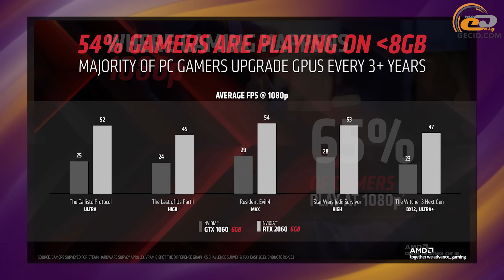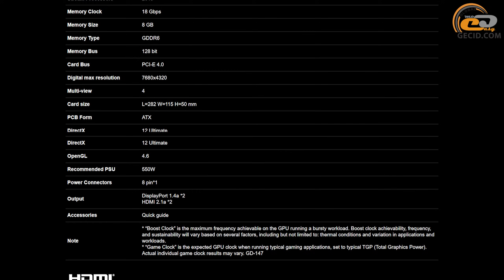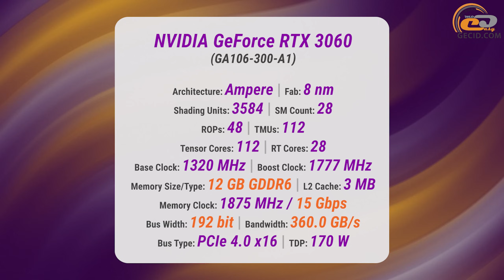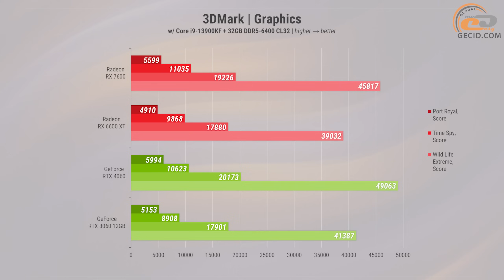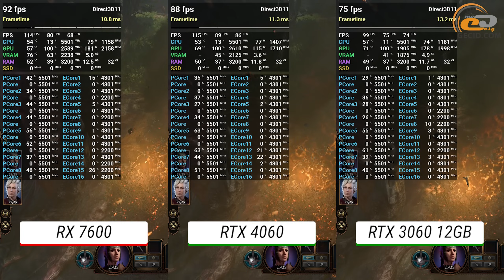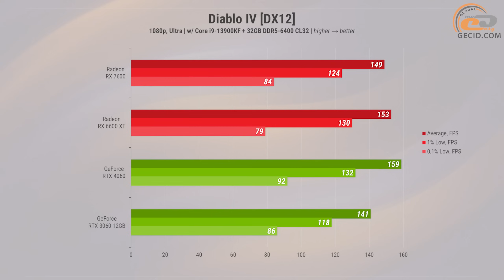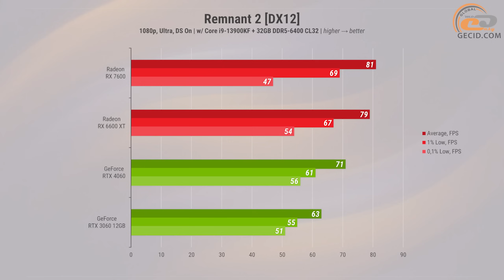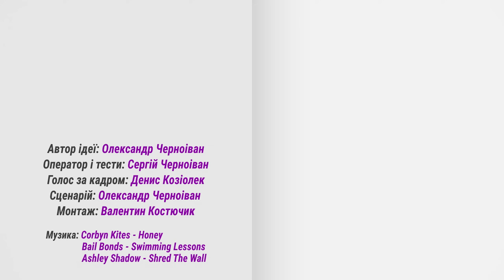Radeon RX 7600 у порівнянні з Radeon RX 6600 XT та GeForce RTX 4060 і RTX 3060 12GB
У той час як треба було б тестувати новітні Radeon RX 7700 XT і 7800 XT, ми нарешті отримали семпл масової RX 7600! Ну що ж, краще пізно, ніж ніколи! Будемо знайомитися із запізнілою «новинкою».

Відеокарта надана магазином TELEMART.UA, котрий зараз відзначає День Народження! У зв’язку з чим до 13-го вересня триватиме святковий марафон з акціями, конкурсами та знижками.

Придбати відеокарти в TELEMART.UA:
- GIGABYTE Radeon RX 7600 GAMING OC

Докладніше про комплетуючі Kingston:
- ОЗП Kingston FURY Renegade DDR5 RGB

Докладніше про комплектуючі Seasonic:
- БЖ Seasonic Vertex GX-850

Рекомендуємо до перегляду:
- GeForce RTX 4060 у порівнянні з GeForce RTX 4060 Ti / RTX 3060 12GB/8GB та Radeon RX 6600 XT
- Порівняння Radeon RX 6650 XT проти RX 6600 XT, RX 6700 XT, RTX 3060 та RTX 3060 Ti
- Core i9-13900KF проти Core i9-12900KS, Ryzen 9 7950X та Ryzen 9 5950X: Чим Intel 13-ї серії кращі?

МЕНЮ:
0:00 Вступна частина
3:44 Знайомство з новинкою
5:50 З чим будемо порівнювати?
8:02 За яких умов тестували?
10:02 Порівняння | Синтетика
12:14 Порівняння | Ігри
12:37 Apex Legends
14:03 Baldur's Gate 3
15:22 Cyberpunk 2077
17:19 Diablo IV
18:01 Dying Light 2
18:49 Forza Horizon 5
20:08 God of War
20:44 Remnant 2
21:26 Підсумки

Конфігурація тестової системи:
- ASUS PRIME Z790-A WiFi
- DeepCool LS720
- Kingston FURY Renegade RGB DDR5-6400 CL32 2×16GB (KF564C32RSAK2-32)
- GIGABYTE Radeon RX 7600 GAMING OC / MSI Radeon RX 6600 XT GAMING X / Palit GeForce RTX 4060 Dual / Palit GeForce RTX 3060 Dual 12GB
- Seasonic PRIME GX-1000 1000W (SSR-1000GD)
- DeepCool CH510 MESH DIGITAL + DeepCool FC120 x3